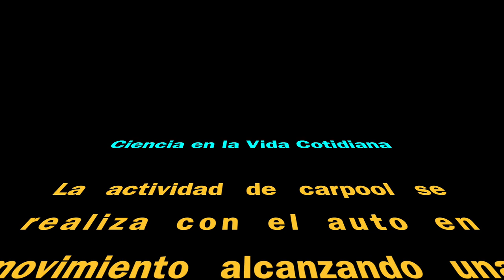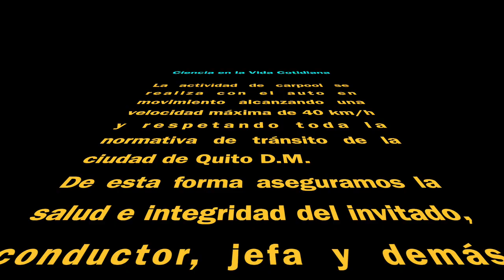Carpool con Andrés Campaña R. - Candidato a Concejal de Quito (Distrito Norte)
Este es el carpool que compartí con Andrés Campaña R. para Ciencia en la Vida Cotidiana.
Que agradable fue conocerle, escuchar anécdotas de su vida y por sobre todo las propuestas que tiene para nuestro querido Quito.
Muchas gracias Andrés por tu tiempo, tu buena onda y apertura para poner en ojos y oídos de los seguidores del canal tus propuestas para la ciudad.
Este video fue grabado el 17 de diciembre de 2022